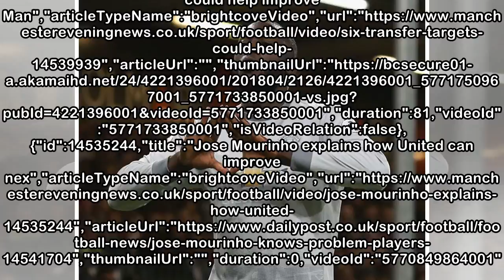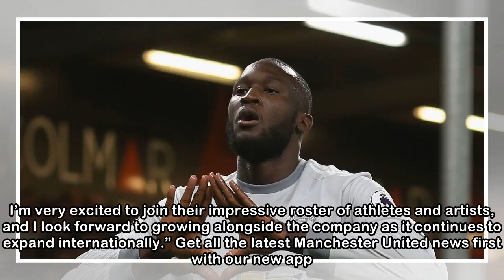Manchester United's Romelu Lukaku signs deal with new agency